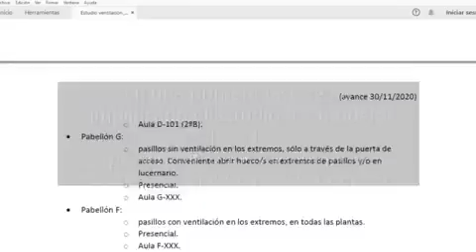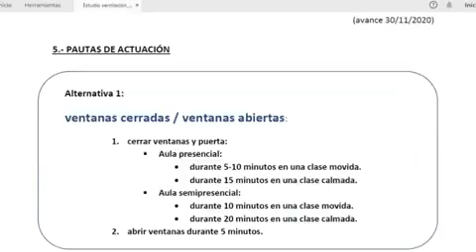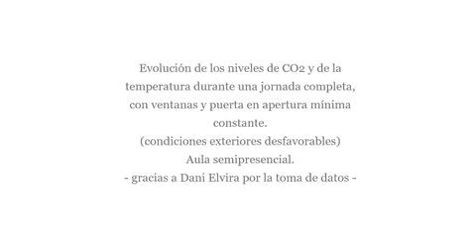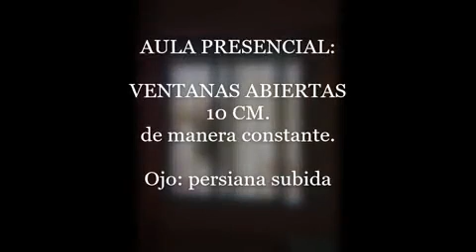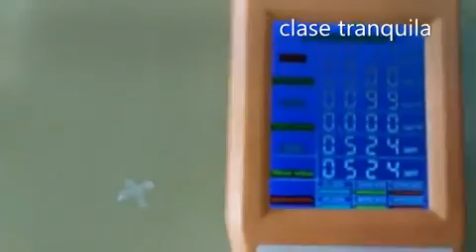COVID-19 Estudio ventilación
Estudio ventilación aulas del IES San Agustín de Guadalix llevado a cabo por el profesor Esteban Amézqueta.